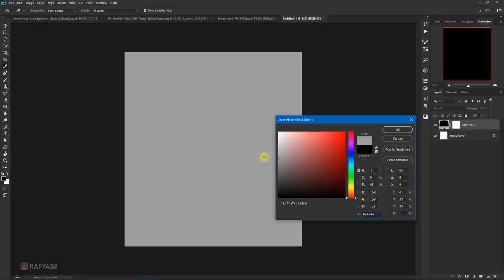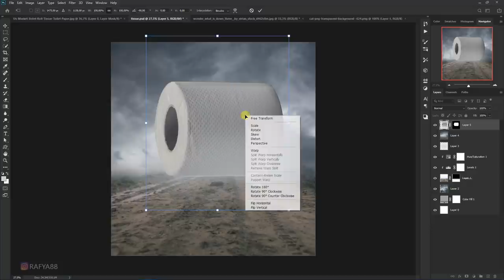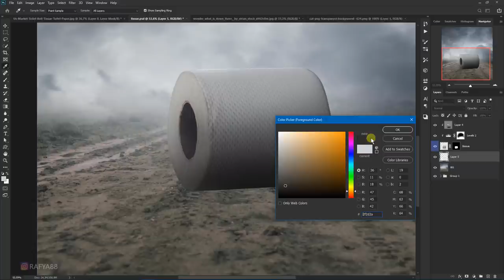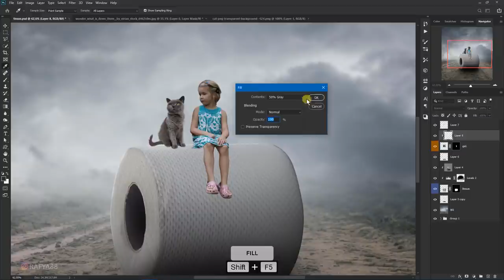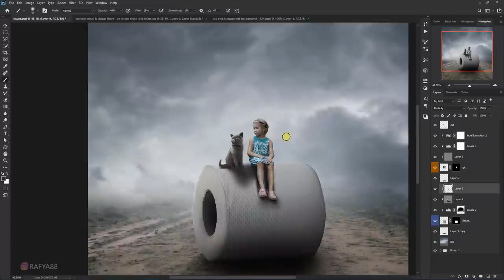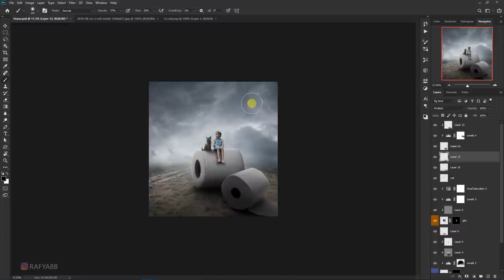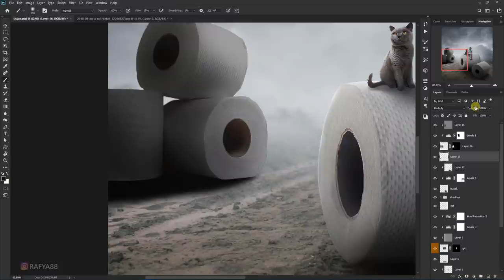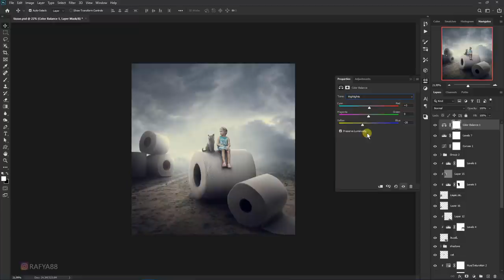Tissue Roll Photo Manipulation Photoshop Tutorial Composite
how to composite surrealism tissue roll photo manipulation scene effect in photoshop.